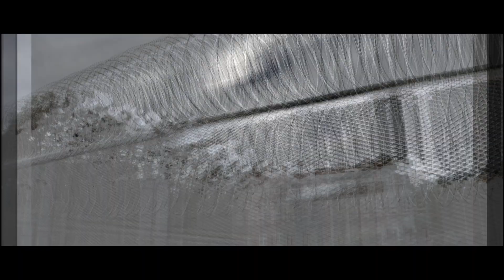Teaser Imagefilm Maßregelvollzug Uchtspringe